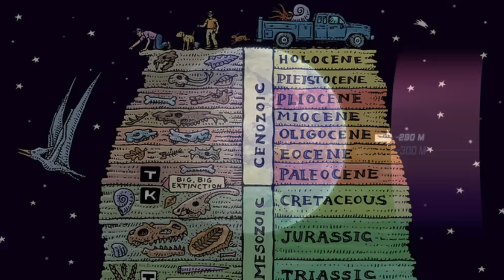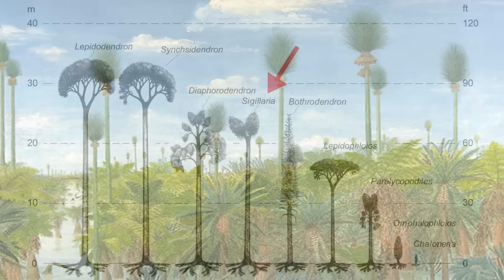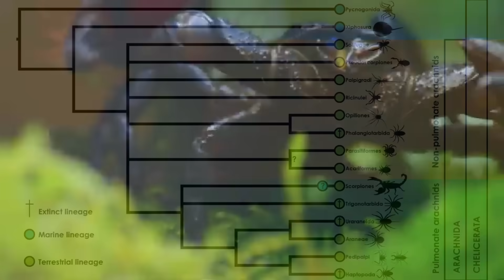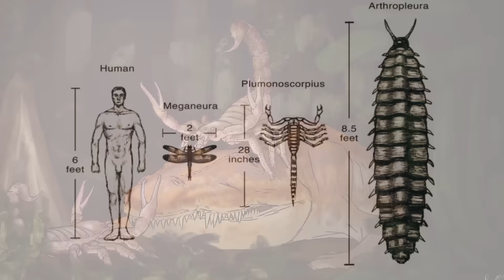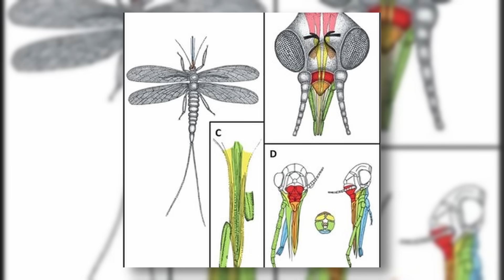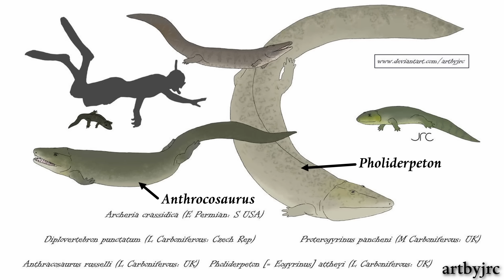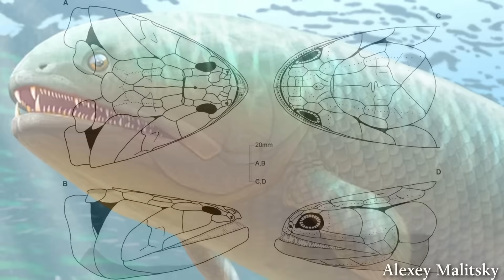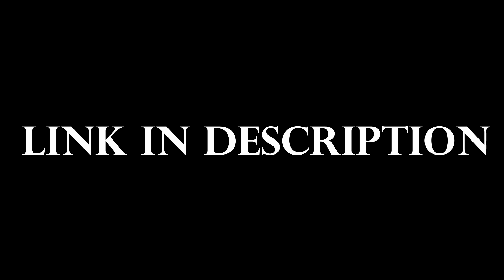The King Kong Insect Scene Wasn’t Far From Reality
If you hate bugs, or any other type of creepy crawlies, you probably shouldn't click on this video.

0:00 King Kong Insect Scene
0:56 A Long Long Time Ago
1:30 Mega Swamps
2:19 Alien Like ‘Trees’
3:50 Car-Sized Millipedes
5:24 Scorpions Bigger Than Cats
7:44 Largest Insect Ever
9:12 Mosquitos On Steroids?
9:57 Amphibians As Big As Crocs & Gators
11:54 Freshwater Sea Scorpions
13:20 Largest Freshwater Fish Ever
14:42 Nothing Evolved To Decompose Fallen Trees
15:14 Earth’s Largest Pest Control Event